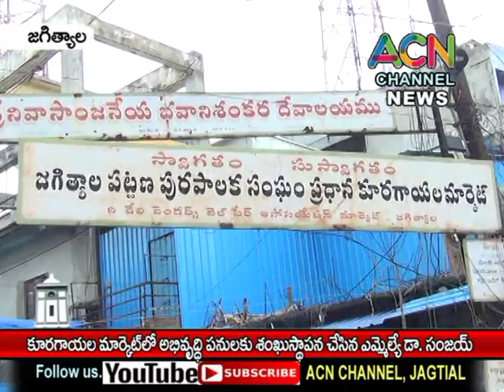జగిత్యాల : కూరగాయల మార్కెట్లో అభివృద్ధి పనులకు శంకుస్థాపన చేసిన ఎమ్మెల్యే డా. సంజయ్